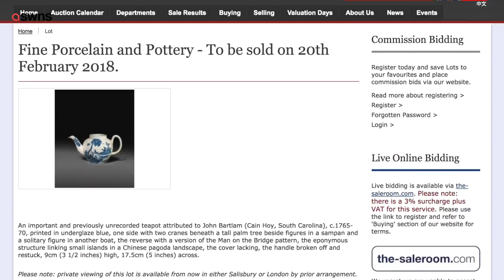Broken teapot bought for £15 could fetch more than £100k at auction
A broken teapot bought by a bargain hunter for £15 is expected to fetch more than £100k when it goes under the hammer.

The 18th century china is only the seventh piece of John Bartlam porcelain to be unearthed, with the other six residing in private collections and museums in the US.

It was found at an antique fair for £15 - and described as “the only teapot example” of Bartlam’s work, of which few examples exist.